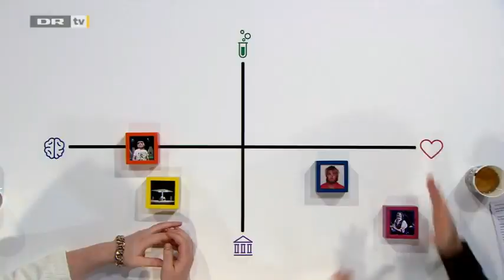Kulturrådet: Dr. Jekyll and Mr. Hyde